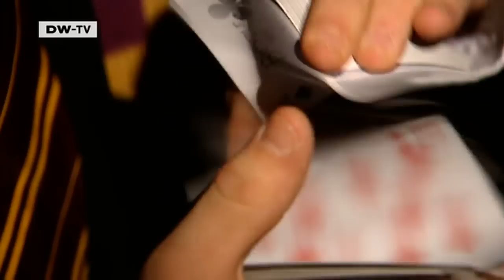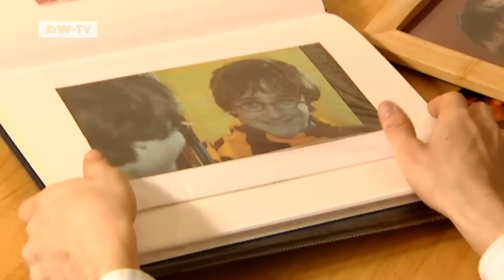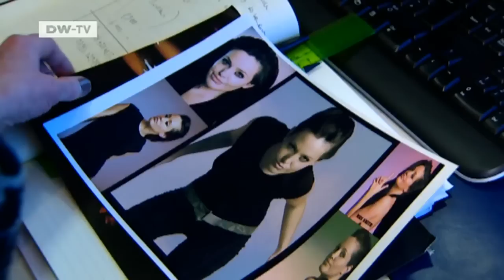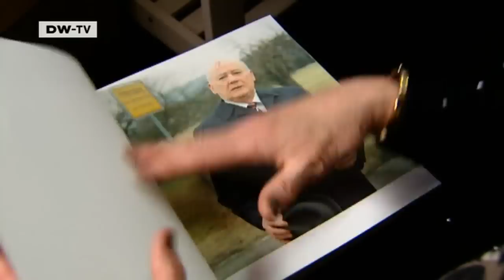The Lives of Lookalikes | euromaxx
Swiss photographer Niklaus Spoerri has published the book "Who is Who" about the lives of lookalikes of famous peoples. We focus on the Harry-Potter-lookalike Luke Williams. He works for the London agency "Susan Scott Lookalikes". The company was established in 1979 and has many lookalikes to offer.